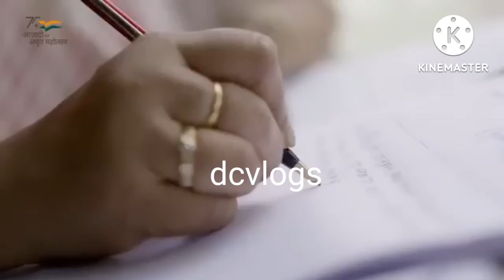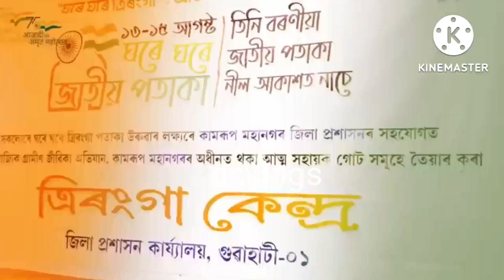ghare ghare tiranga pataka.ঘৰে ঘৰে তিৰংগ পতাকা।assamese theme song.ghar ghar tiranga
ghare ghare tiranga pataka.2022

assamese tiranga song
75 th independence day.
15August 2022 ghar ghar tirnga
@Jubin Gary Assamese song
ghar ghar tiranga pataka
song